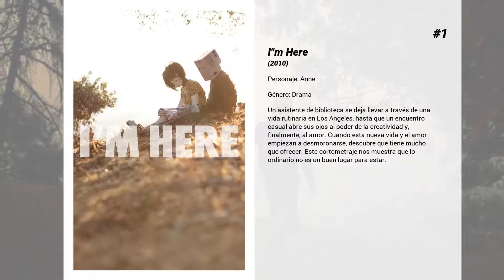Las mejores películas de Sienna Guillory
Bienvenido a... ¡Las mejores películas de Sienna Guillory! En nuestro canal encontrarás centerares de TOPS y rankings de las mejores películas de todos los géneros, actores y nacionalidades.

15. The Wicked Within
Cuando una niña muere, su familia se reúne para llorar su pérdida. Sin embargo, el dolor no se olvida y un espíritu demonio vengativo aprovecha la circunstancia para inducirlos a todos a un macabro juego: Uno por uno, cada miembro de la familia es obligado a confesar sus mentiras enterradas...

14. Eragon
En el reino legendario de Alagaësia la guerra se está gestando. Los Jinetes protectores de la paz del Imperio y los únicos capaces de controlar a los inteligentes dragones, se han extinguido o han pasado a formar parte de las tropas del malvado rey Galbatorix. Los elfos hace tiempo que se han exiliado a un lugar oculto y los vardenos, un grupo disidente, se ocultan en ciudades protegidas. Cuando Eragon, un joven de 15 años que vive en una pequeña aldea, se encuentra con una piedra preciosa en medio del bosque a donde ha ido a cazar, poco se espera que ese suceso vaya a cambiar su vida y el destino de Alagaësia. Lo único que desea es venderla para así asegurar la subsistencia de su familia durante el duro invierno. Sin embargo, una noche la gema se rompe y lo que sale de ella lo llevará a un viaje que lo convertirá en héroe. ¿Podrá Eragon tomar la responsabilidad de los legendarios jinetes de dragones? La esperanza del Imperio descansa en sus manos...

13. Virtuality
Documental sobre la vida diaria de la tripulación de la Phaeton, la primera nave interestelar que emprende un viaje de diez años. El viaje incluye un programa de realidad virtual diseñado para hacerles más llevadero el trayecto. Inicialmente estaba previsto que fuera el programa piloto de una serie, pero, al final, se convirtió en una película para televisión que se estrenó en Estados Unidos en 2009.

12. La partícula de Dios
Un detective privado debe encontrar a una stripper desaparecida, pero resulta que todos aquellos a los que pregunta por ella acaban muertos. (FILMAFFINITY)

11. High-Rise
Adaptación de High Rise, novela publicada por J.G. Ballard a mediados de los años ‘70. La historia narra la llegada del doctor Robert Laing a la Torre Elysium, un enorme rascacielos dentro del cual se desarrolla todo un mundo aparte, en el cual parece existir la sociedad ideal. Pero secretamente, el recién llegado se sentirá perturbado ante la posibilidad de que este orden utópico no sea tal. Sospechas que rápidamente serán corroboradas de la forma más siniestra.

10. No cuelgues
Un grupo de adolescentes pasa parte de su tiempo libre gastando bromas telefónicas. Una noche, cuando Sam y Brady están haciendo su ronda de llamadas, una de las víctimas les planta cara y decide pagarles con su misma moneda. A partir de este momento; los roles cambiarán.

9. Resident Evil: Venganza
El virus de la corporación Umbrella sigue haciendo estragos en La Tierra convirtiendo a la población en legiones de muertos sedientos de sangre. La última esperanza de la humanidad, Alice, despierta en el centro de operaciones de la compañía donde comienza a conocer más detalles de su pasado. Alice seguirá persiguiendo a los responsables del virus llevándola por Tokio, Nueva York, Washington y Moscú donde le será revelado algo que la hará plantearse todo lo que la ha sucedido hasta ahora. Con la ayuda de sus nuevos aliados, Alice deberá sobrevivir el tiempo suficiente para escapar de un mundo hostil... La cuenta atrás ha comenzado.

8. La máquina del tiempo
El científico e inventor Alexander Hartdegen ha tomado la decisión de probar que los viajes a través del tiempo son posibles. Una tragedia personal que lo ha sumido en la desesperación es la razón de su deseo de volver al pasado. Pero la máquina de su invención, en contra de sus deseos, lo lleva al futuro (800.000 después), donde descubre que la humanidad se ha dividido en dos bandos: perseguidores y perseguidos.

7. El portal del guerrero
Jack Bronson, un joven americano, es mágicamente transportado a la antigua China, donde tendrá que aprender a convertir sus habilidades con los videojuegos en las de un guerrero de Kung Fu, para rescatar a la bella princesa de las garras de un malvado rey bárbaro.

6. Resident Evil 4: Ultratumba
En un mundo asolado por un virus infeccioso que convierte a sus víctimas en muertos vivientes, Alice continúa buscando supervivientes para ponerlos a salvo. Su batalla a muerte con la Corporación Umbrella llega a alturas insospechadas, pero...